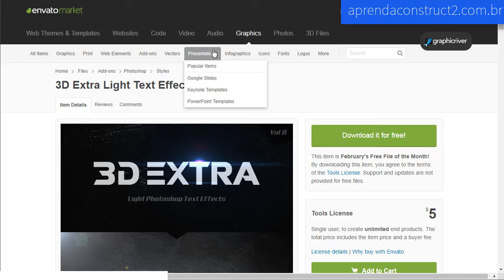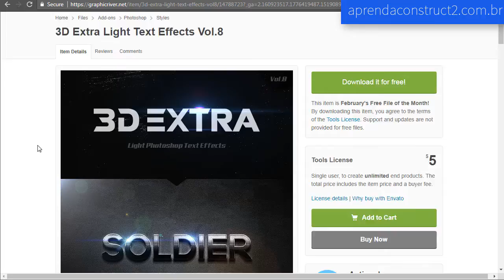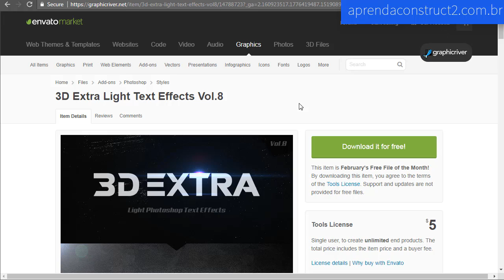Efeitos Texto 3D Gratis Photoshop para usar no seu próximo jogo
Válido para o mês de Fevereiro 2018

Esses efeitos são bem legais se você está criando um jogo estilo Sci-fi ou algo futurístico.

Se você tiver interesse em aprender como criar jogos para PC e celular, visite o site »